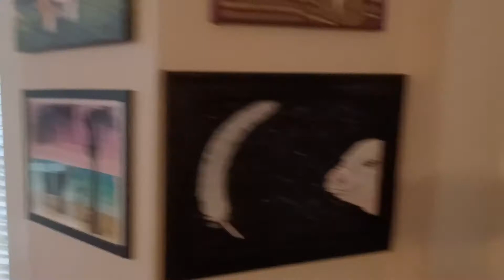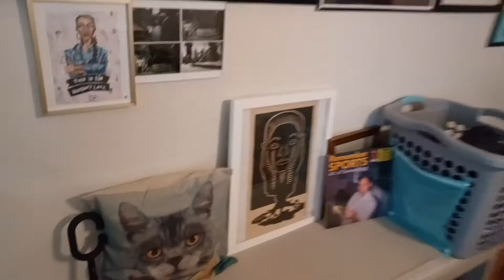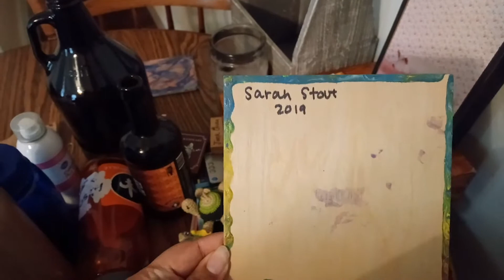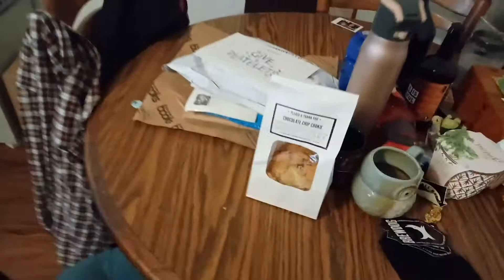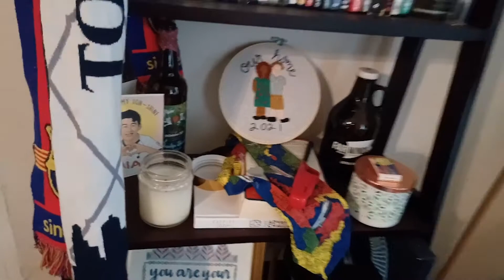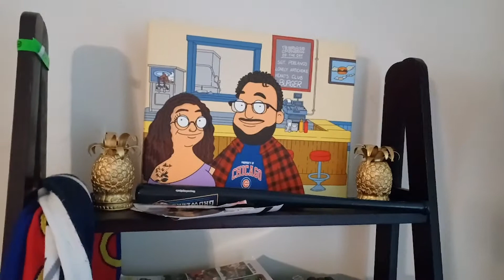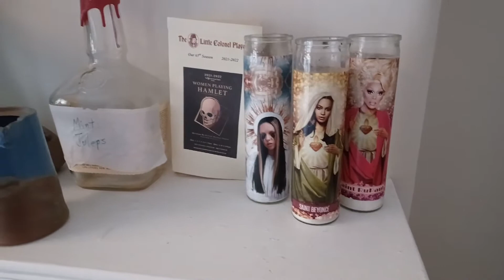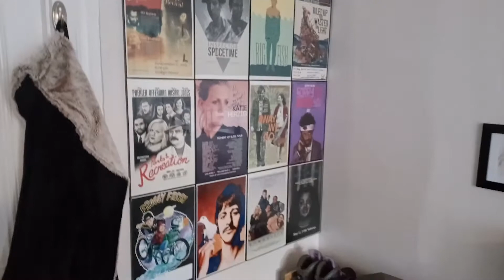Ali's new apartment vlog!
Ali takes us on a lil tour of her new apartment! Complete with lots of art and Matilda cameos. We promise we're not dead.